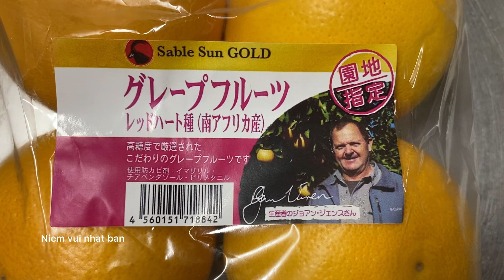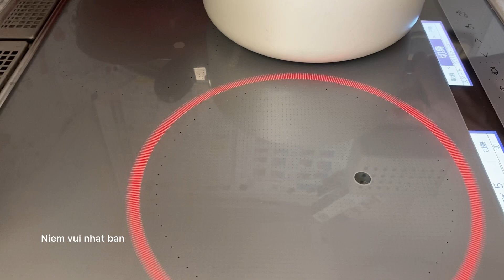Làm nhân bánh bằng Vỏ Bưởi vàng(đỏ)/ Make the yellow ( red ) pomelo rinds filling